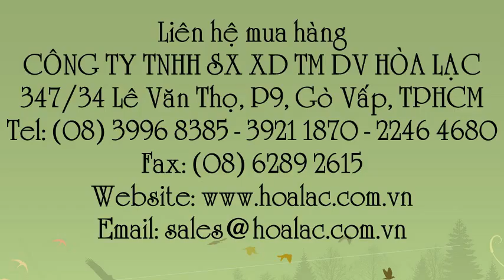Phễu thu sàn không chống hôi DN100